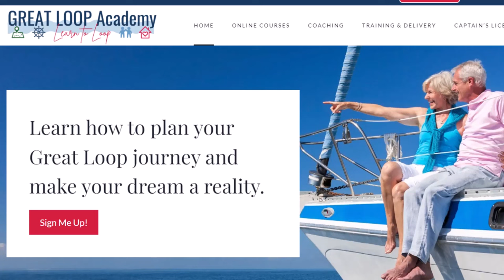Winter Storage for Your Boat, Part 3 | What Was Actually Done | What Yacht To Do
Welcome to What Yacht To Do, a Great Loop Documentary. Sam outlines our list of things that were actually done while our boat was in winter storage.

We have cruised around America's Great Loop twice and selected a 1999 Carver 504 named the Here's To Us!! as our Great Loop boat. So much goes into Great Loop planning and we share every trip with you. Welcome aboard!

Here are a few resources that we used for the trip

We started the Great Loop on May 15, 2019 and completed our Gold Loop journey on August 30, 2020.

We started our second loop on September 2, 2020 and you can follow our route

Sign up for our newsletter at WhatYachtToDo.com to stay in touch and receive tips and tricks and hear about resources for your own Great Loop adventure.